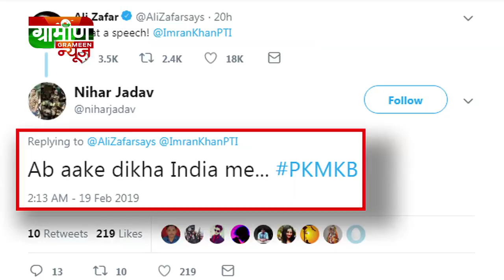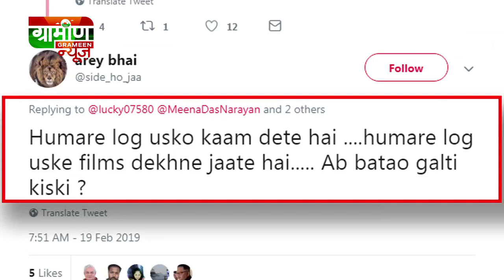Pulwama Attack : PAK PM Imran Khan की तारिफ में Tweet कर फंसे पाकिस्तानी Actor Ali Zafar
जम्मू-कश्मीर के पुलवामा में हुए आतंकी हमले को लेकर पाकिस्तानी प्रधानमंत्री इमरान खान ने 19 फरवरी को एक बयान जारी किया था। जिसका सपोर्ट करने पाकिस्तानी सिंगर अली जफर सामने आए थे। लेकिन अली का ये दांव उल्टा पड़ गया और वो सोशल मीडिया पर ट्रोलिंग का शिकार हो गए।

और